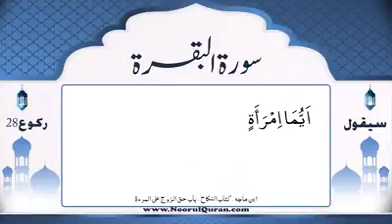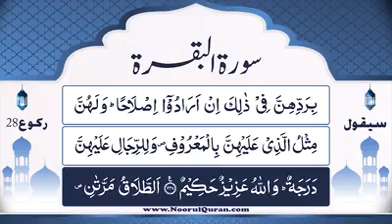Dars 170 | Surah e Baqarah | Mufti Asif Abdullah